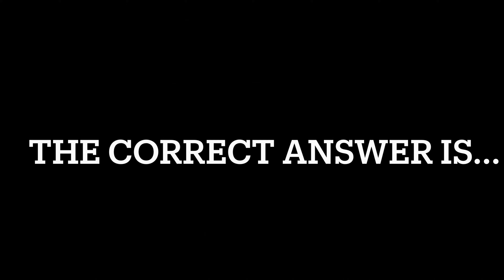Domino Compilation #2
Hello, this was all edited by ￼Dilly.  Please enjoy!!!